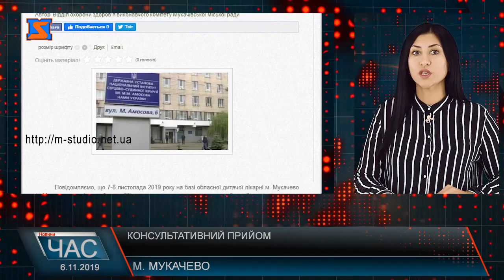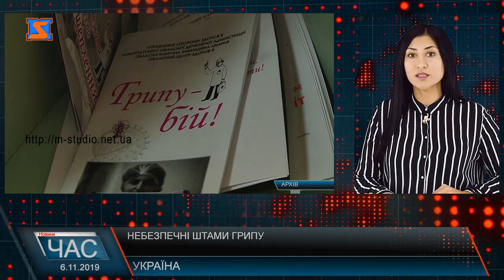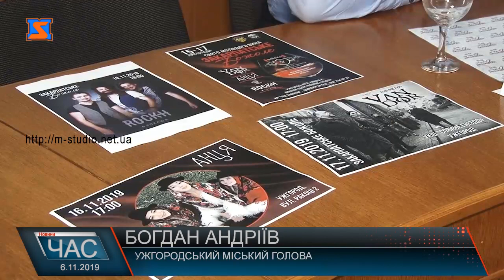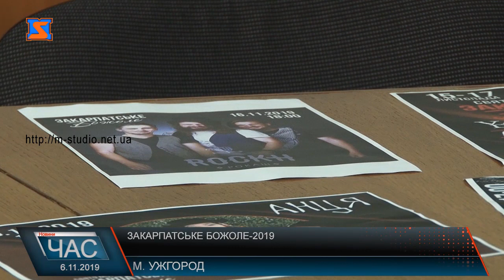Програма “ЧАС”. Hовини Закарпаття за 6 листопада 2019 року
Вбивство на АЗС. Судове засідання
Дочекалися. Ремонт басейну
Вітали. 100-річний ювілей
Свято молодого вина. Закарпатське божоле-2019